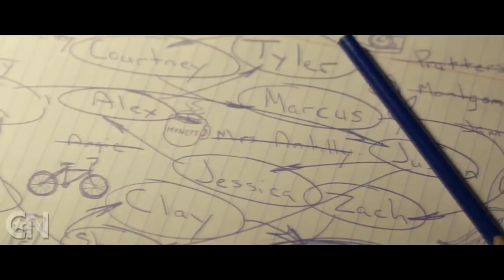Até Acontecer Com Você!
Se gostou do vídeo deixa o seu joinha, se inscreve aqui no canal se não for inscrito e ative as notificações para receber todos os vídeos novos ❤

Letra / Lyric:

You tell me it gets better, it gets better in time
You say I'll pull myself together
Pull it together, you'll be fine
Tell me, what the hell do you know? What do you know?
Tell me how the hell could you know? How could you know?

'Til It happens to you
You don't know how it feels, how it feels
'Til it happens to you, you won't know, it won't be real
No, it won't real, won't know how it feels

You tell me hold your head up
Hold your head up and be strong
Cause when you fall you gotta get up
You gotta get up and move on
Tell me how the hell could you talk, how could you talk?
'Cause until you walk where I walk
This is no joke

You won't know, it won't be real
(How could you know?)
No it won't be real
Won't know how I feel

'Til your world burns and crashes
'Til you're at the end, the end of your rope
'Til you're standing in my shoes
I don't wanna hear a thing from you, from you, from you
'Cause you don't know

You don't know how I feel, how I feel, how I feel
Won't know how it feels

Til it happens you
Happens to you
Happens to you
Happens to you
Happens to you
Happens to you
You won't know how I feel

Hannah Baker - Até acontecer com você! (ClipNet)
Til It Happens to You - Lady Gaga (ClipNet)

ClipNet - O filme que você adora com sua música favorita!
© - 2017